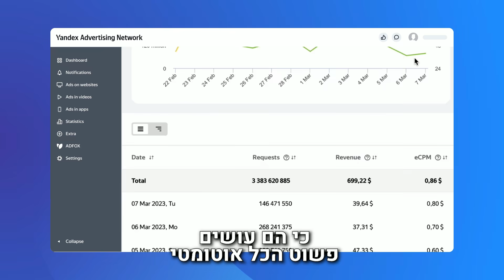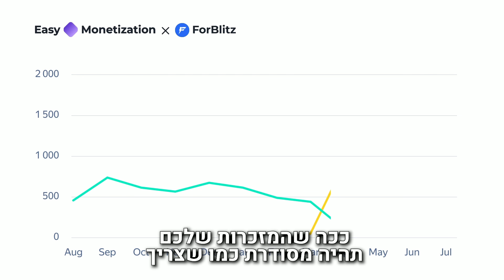זאת הקבוצה הכי טובה בהיסטוריה של פיפא (הכל 99)!!!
בסרטון של היום סיימתי את פיפא 23 בצורה הכי טובה שיש!
ותתחילו להרוויח כסף עם Easy Monetization!